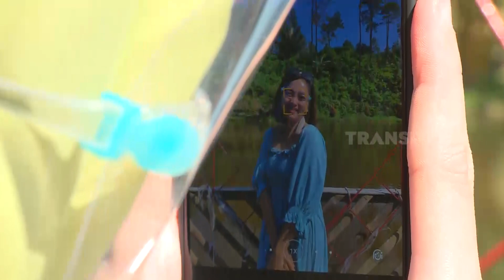Melepas Lelah Di Telaga Kumpe Banyumas | RAGAM INDONESIA (20/07/21)